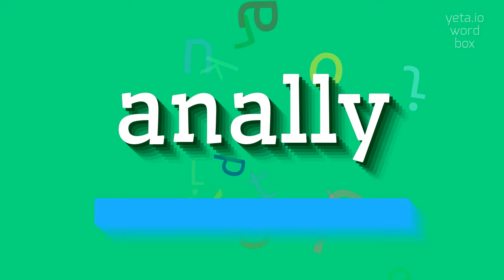ANALLY - HOW TO SAY ANALLY?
ANALLY - Anally: What it is and how to pronounce it correctly in 2023

How do you properly pronounce 'anally'?
Are there alternative ways to pronounce the word 'anally'?
What is the correct phonetic transcription for 'anally'?
ANALLY Meaning And Definition:
The term 'anally' refers to something related to or involving the anus.
It can be used in various contexts, including in medical discussions, sexual terminology, or simply to describe something related to the rear end of the body.
ANALLY Pronunciation:
To pronounce 'anally', say uh-nuh-lee or uh-nal-lee.
Use ANALLY In Your Speech:
1. She enjoys engaging in anally stimulating activities.
2. The doctor specialized in anally-related surgeries.
3. There are products on the market designed for anally enhancing pleasure
Please answer in comments for the most popular ANALLY questions:
1. What are some common risks associated with anally stretching exercises?
2. How can I alleviate the discomfort caused by anally prolapse?
3. What precautions should be taken during anally penetrative activities?